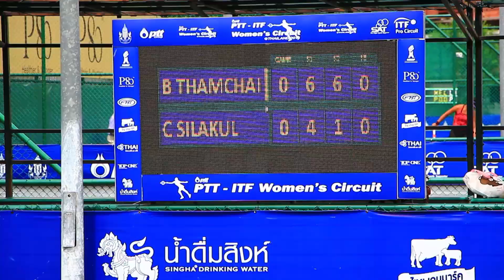04 09 61 PTT - ITF Women's Circuit Thamchaiwat, B 1 VS Silakul, Chanikarn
Thamchaiwat, B 1 VS Silakul, Chanikarn  6-4.6-1 “บุณยวีร์” โชว์ฟอร์มเต็ง1ลิ่วหวดอาชีพ “พีทีที”
การแข่งขันเทนนิสอาชีพหญิง รายการ "พีทีที-ไอทีเอฟ วีเมนส์ เซอร์กิต" ซึ่งสนับสนุนโดย บริษัท ปตท. จำกัด (มหาชน) ชิงเงินรางวัลรวม 15,000 ดอลลาร์สหรัฐ หรือประมาณ 495,000 บาท ที่ศูนย์พัฒนากีฬาเทนนิสแห่งชาติ เมืองทองธานี เมื่อวันที่ 4 ก.ย. ประเภทหญิงเดี่ยว รอบแรก “แตงโม” บุณยวีร์ ธรรมไชยวัฒน์ นักหวดสาวไทย วัย 20 ปี มือ 428 ของโลก โชว์ฟอร์มมือวางอันดับ 1 ของรายการ หวดเอาชนะ "กีกี้" ชนิกานต์ ศิลกุล จากไทยเช่นกัน วัย 23 ปี มือ1,187 ของโลก ได้ 2 เซตรวด ด้วยสกอร์ 6-4, 6-1 ใช้เวลาแข่งขัน 1 ชั่วโมง 7 นาที ผ่านเข้ารอบสอง พบ นาตาชา พัลฮา มือ 1,094 ของโลก จากอินเดีย ที่เอาชนะเพื่อนร่วมชาติ สราวยา ชิวานี ชิลากาลาปุดี สาวอินเดีย 2-0 เซต 6-3, 6-1